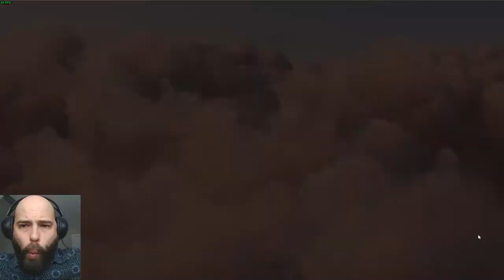Let's Play Tempest Citadel [E01] Do Not Go Gentle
Watch as Karhu plays the fantastic Tempest Citadel, a sci-fi/fantasy hybrid strategy game, and tries to defend his inter-stellar crew from a myriad of space baddies. I just want to get home in time for the game, you know?

Note: Karhu was given this game for free by Aartform Games.

Tempest Citadel is a strategy game set on a storm-ruled planet in which sci-fi and fantasy collide. Assume the role of an enigmatic Captain from Terra, whose past and future are yours to shape, as he embarks on a mission to explore a deadly world that promises wondrous and terrible power.

But you are not the first to come.

Armies of ruthless enemies hide within the clouds, hungry for the blood of the weak and the foolish. From gene-spliced psychics to cyborg dark-mages, other factions have claimed the ancient sites which hold the technological marvels you seek.

Can you build, grow, and risk enough to stand against your enemies? Will you forego mercy against those who would show you none? Do you have what it takes to fight for control of this world and claim the secrets of the ancient dead race that once ruled it?

Your mission was a lie. Your first moments waking from cryostasis bear this revelation, and you find yourself in a corner of the cosmos that you know nothing about. Only one thing is clear: those that sent you knew full well what they were doing.

Beneath you, a planet sleeps imprisoned by the planet-wide storm ruling its surface. What you're after – your true mission and your only way home – hides deep under those rage-fuelled clouds. And the price of ultimate power is always the most dear.

Tempest Citadel sees you building a city in the clouds, module by module, and leading 100 unique crew members into action, be they Soldiers, Scavengers, Workers, Researchers, or Medical Experts. You pick their role, their training, their equipment.

The primary goal is to explore the surface. You start by scanning and picking sites to send expeditions to, using any intel you can find to pick the best squad for the terrain, weather, and opposing forces. Preparation is vital; once your squad lands, the battle plays out automatically.

This is what makes Tempest Citadel a Grand Strategy game – a genre that infuses RTS with high-level, long-term tactical play. Plan your attack, set up your soldiers, and release them onto the battlefield as if it were one long pull of a gun trigger. Then watch the hammer breathe fire and send the silver bullet flying as your squad unleashes havoc.

Survival means conquest, so a big focus of research and production is optimising your attack squad and your city defences. With a full array of Sci-Fi weapons, armour, and augmentations, you can make anything from Bio-Enhanced Super Soldiers, to Exosuit-Wearing Assault Troopers, or even Psychic Stormweavers. Ultimately, choosing the right tool for the job is essential to victory; the right squad design can often overcome sheer strength in numbers.

With a large crew to manage, you have options to auto-equip based on a role, such as "Assault Runner", "Skirmisher", or "Sniper". When you resupply with new weapons and armour, your crewmembers choose the best for their role.

Successful missions can yield research data, such as blueprints and schematics, as well as scrap and tech items. Back at the city, these are vital to unlocking the 200+ node research trees, and constructing 170+ modules, items, and weapons.

Missions will also have a cost, both material and human. If your soldiers fall in battle, you can bring them back with all kinds of technology - but they might lose their humanity in the process.

Your progress on the planet is beaten back by 5 enemy factions, each with their own troops, tech specialities, strengths, weaknesses, and storylines. Overcoming them is no easy feat. Further, the day-to-day running of the city is interrupted by tactical and social dilemmas that lead to great risks – but also to lucrative opportunities.

Aartform Games' previous Steam releases include the empire building economics sim Spice Road and a fun sculpting program Curvy 3D

What lost secrets lay hidden beneath the eons-old storms? What unimaginable treasures await your finding? What will you sacrifice to find out?

Be the Captain of the Terran ship.
Brave the dark reaches of the storm world.
Build a Tempest Citadel that will outlast them all.